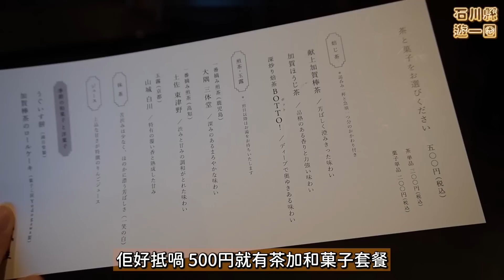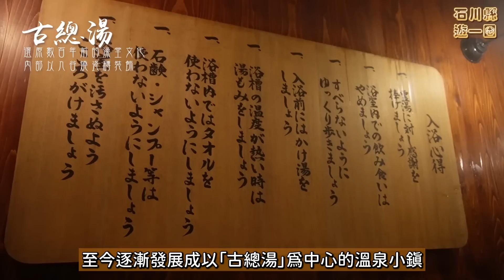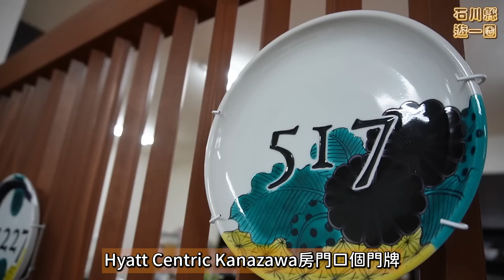石川縣遊一圈ep2: 漫遊加賀♨️1300年歷史溫泉鄉: 山代溫泉 開箱豪華度假村😍月兔之里和兔兔玩🐰加賀棒茶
來到石川縣第2集啦～
今集喜愛度：😍😍😍😍😍MAX!
原來「加賀」同樣古風濃厚，
更有1300年歷史的山代溫泉！
還有可以和兔兔玩的公園🐰「月兔之里」

上集金澤大家看了嗎？
ep1: 石川縣遊一圈: 金澤必去10個行程｜兼六園｜東茶屋街&西茶屋街｜21世紀美術館｜金箔雪糕&體驗in箔巧館｜2020年開幕的Hyatt Centric超好住!

⚠️所有拍攝均已申請特別許可。
⭐鳴謝：石川縣

٩(^ᴗ^)۶ 如果想知道更多石川縣觀光資訊，
可以參考石川縣官方香港專頁：